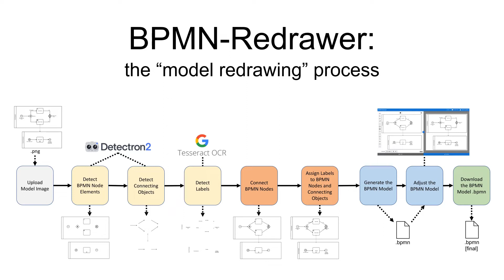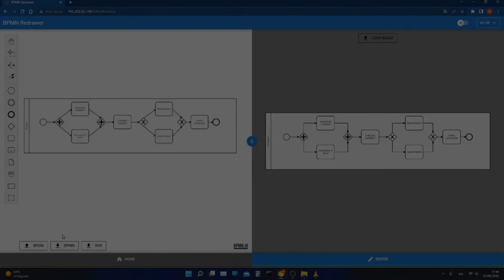BPMN-Redrawer: from Images to BPMN Models